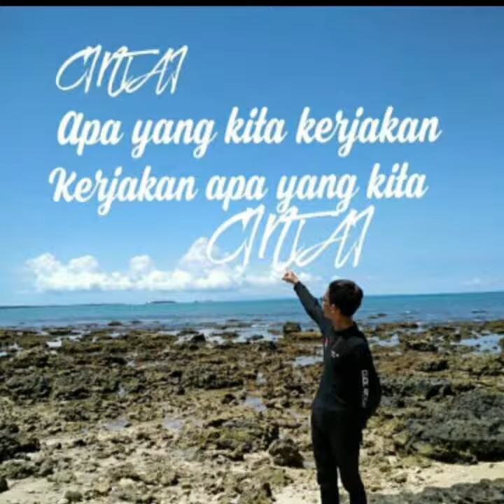‼️YU BISA YU !?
MY TRIP
MY ADVENTURE
WITH BNETFIT, GOJEK, DAN CANG TB